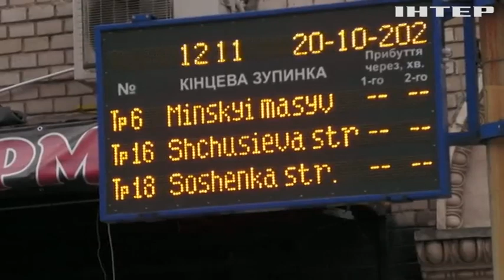Енергетики, рятувальники та працівники водоканалу зробили все, аби полегшити життя киян